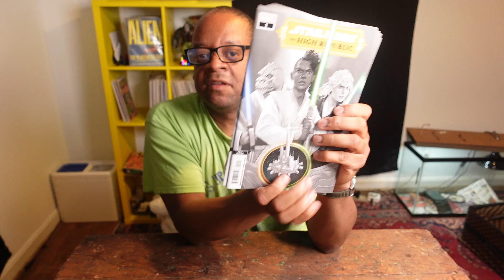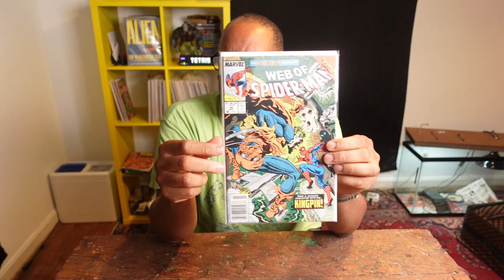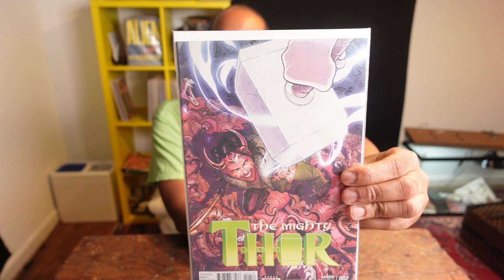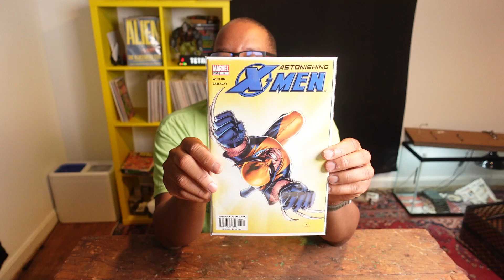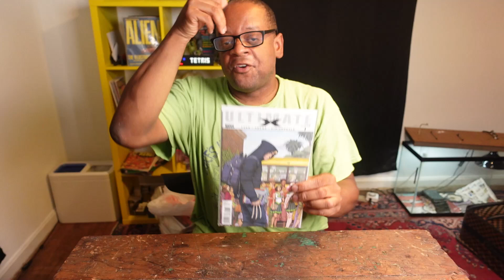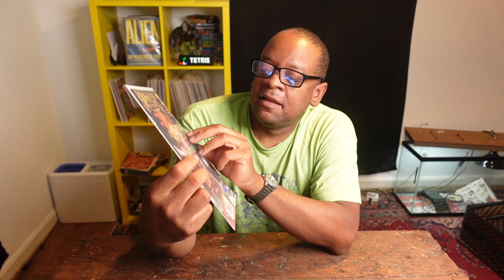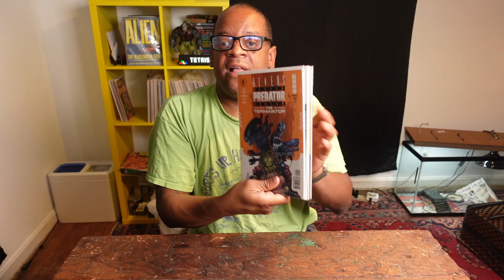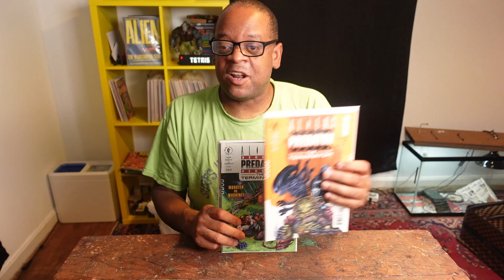1st Appearance Speculation Comic books Star Wars Thor X-Men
This video shows the comics I foundat the local CHUD comic show. I was fortunate to find some real gems.
Music: "Playtime" by Margagreta
             "Two Peas In A Pod" by Ooyy
             "Khandi" by Ooyy